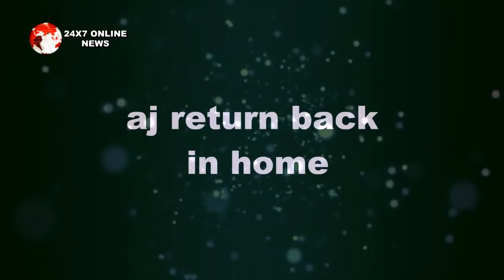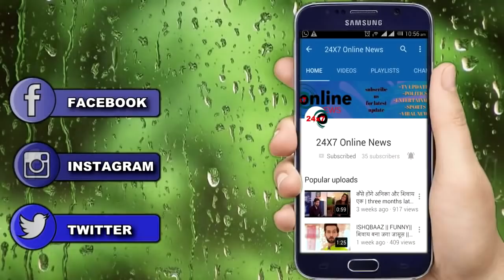GUDDAN: OH NO!!! बुधवार को आएगा ये TWIST, अचानक लेगी GUDDAN घर छोड़ने का फैसला